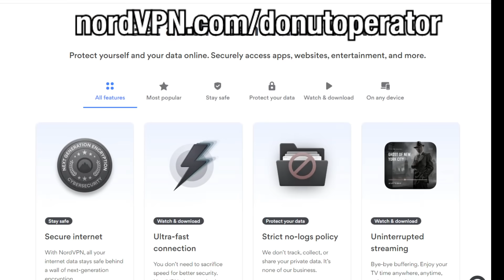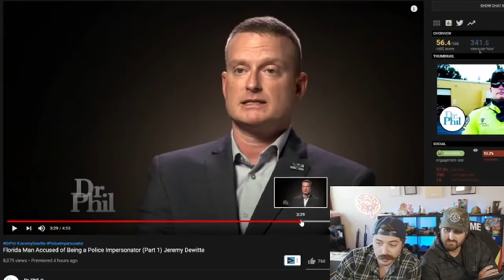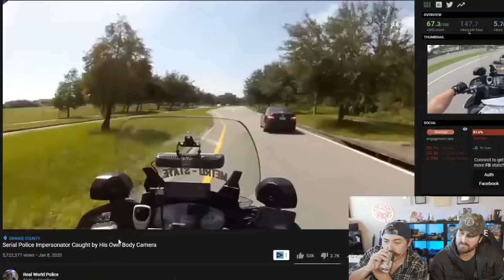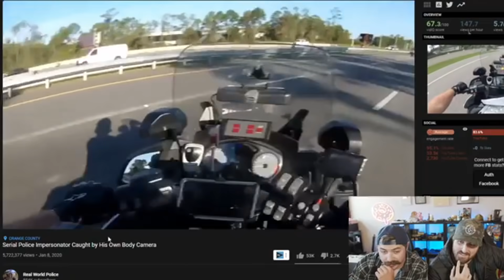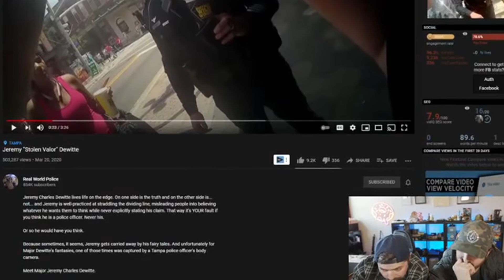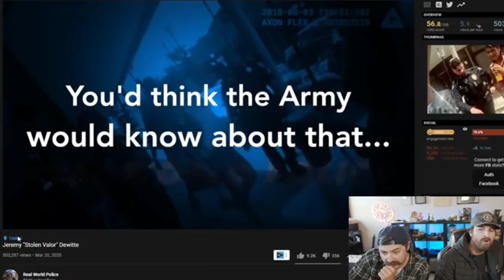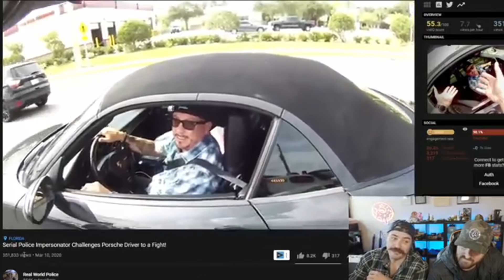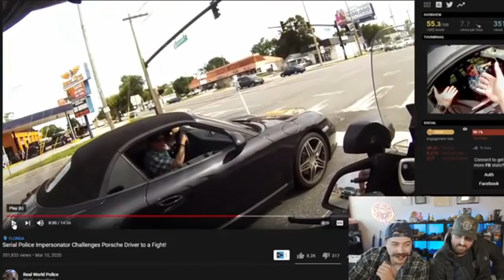POLICE IMPERSONATOR Jeremy Dewitte breakdown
and use code DONUTOPERATOR to get a 2-year plan plus 1 additional month with a huge discount. It’s risk free with Nord’s 30 day money-back guarantee!

Thought that I'd condense down the stream that I did with @PopoMedic into a shorter video for those of you that requested that.

My specs:
I9-9980XE
2080TI
64 gb ram

*address*
227 main st
Fort Mill, SC
29715